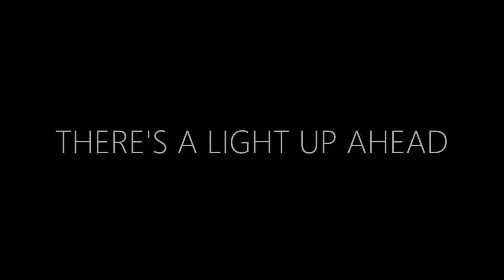Rivers Run Red - GANYOS x BOLSHIEE [Lyrics]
Lyrics:

Keep your eye on the edge of the forest
There's a light up ahead
Bite your tongue
Let the sword sing the chorus
Symphony of revenge

There's no stopping stopping stopping stopping stopping us
We're not stopping

Until the rivers run red

Let the blood on our conscience speak for us
Justifying the ends

The battle's just began
So through the night we'll run
Until their kingdoms all come crashing
Our arrows shield the sun
Won't stop until they all come crashing

So let the rivers run red